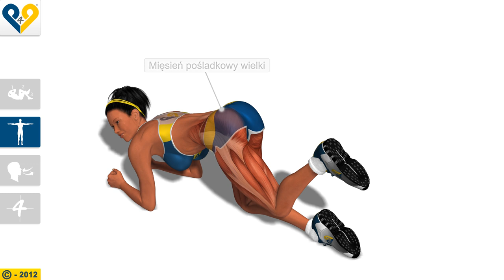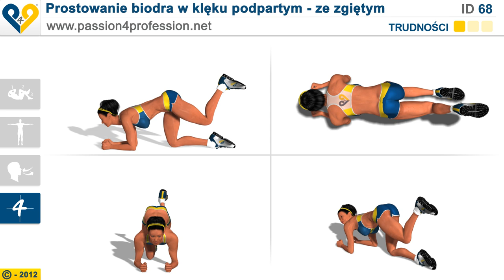Prostowanie biodra w klęku podpartym - ze zgiętym kolanem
Rozciąganie biodra w pozycji klęku, ciało opiera na rękach zgiętych w łokciach -- kolano zgięte.

Ćwiczenie to lubią wszystkie osoby ćwiczące od niedawna, gdyż przy zgiętej nodze pozwala ono nie przeciążać nadmiernie mięśni nóg, koncentrując wysiłek na mięśniu pośladkowym wielkim.

Instrukcje:

1 - Podparcie na łokciach z lekko uniesionym kolanem i zgiętą nogą.

2 - Napinając mięsień pośladkowy wielki, wyrzuć nogę zgiętą w kolanie w górę.

3 - Opuść nogę, powracając do pozycji wyjściowej.